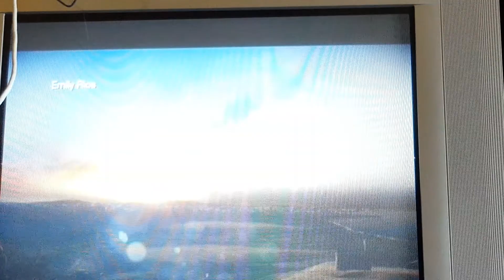Army of two Devils cartel coop part 2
Me and Ty doing some Army of two coop on the xbox 360